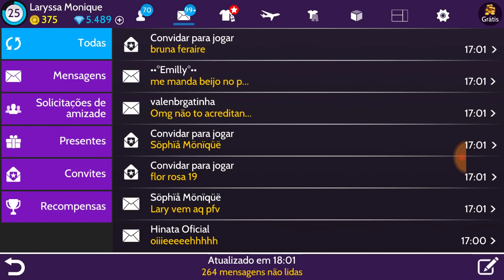Batalha de looks noiva vs solteira